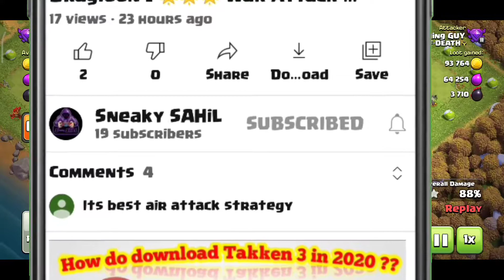TOWN HALL 9 New Best ⭐⭐⭐ META!! ATTACK REPLAYS 2020-21 | CLASHOFCLANS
Th9 New Best ⭐⭐⭐ META!! ATTACK REPLAYS 2020-21 | CLASHOFCLANS

And on all option
Share 📲📲with your Gamers Friends

•Towh hall 9 New Best ⭐⭐⭐ META!! War ATTACK  REPLAYS 2020-21
•Th 9 Half Air Half Ground Attack Strategy
•Th 9 GOBOLALOON Attack Strategy

I am your host Sahil 😎😄😎
Please comment and suggest for new video 📱🖥️💻 ideas
vande matram 🇮🇳🇮🇳